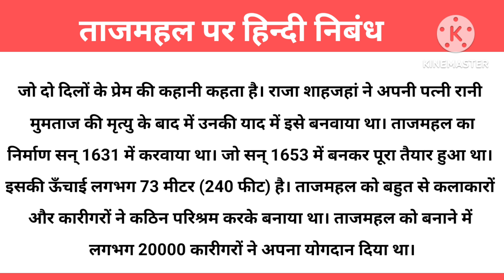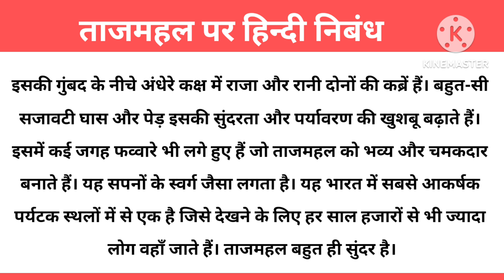Essay on Taj Mahal | Essay on Tajmahal in Hindi | Taj Mahal Par Nibhand | ताजमहल पर हिन्दी निबंध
10 Lines English Essay

10 Lines Hindi Essay

Essay on Taj Mahal, essay on Taj Mahal in Hindi about 300 words, essay on historical monument, ताजमहल पर निबंध

Category - Education